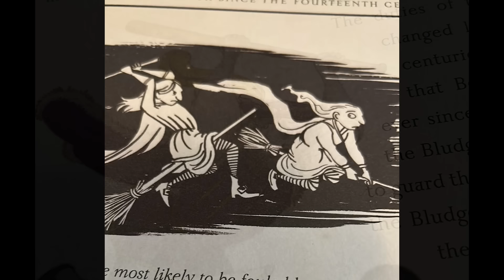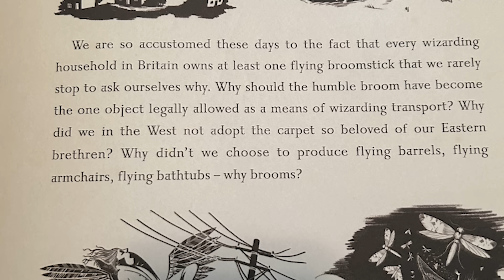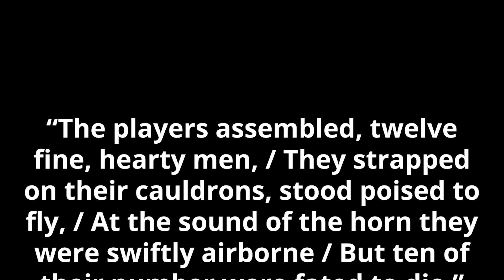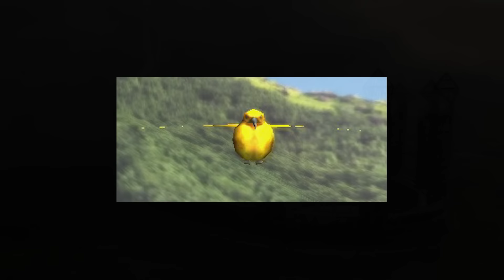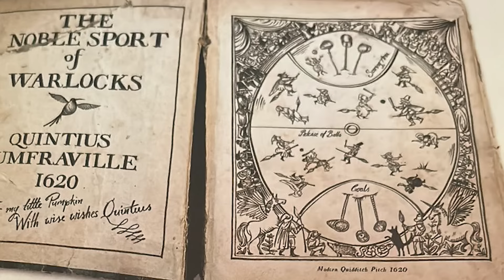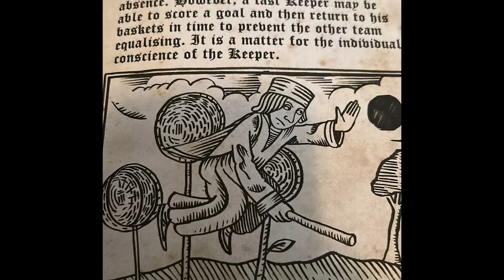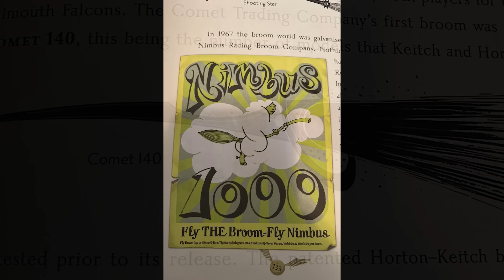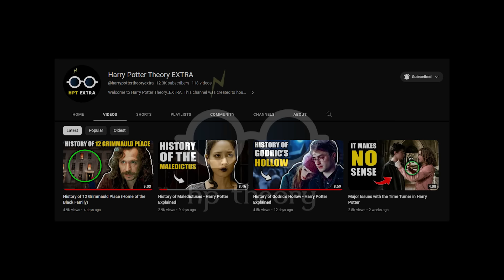INSANE History of Quidditch (1050 - 2023) - Harry Potter Explained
Welcome to Harry Potter Theory. Today, we’ll be discussing the history of the magical sporting event known far and wide around the wizarding world as QUIDDITCH.

Quidditch is without a doubt, the most popular and well-known sport played by witches and wizards in the entirety of the wizarding world. It is, as you may have guessed or probably already know, extremely magical in nature—as the whole game revolves around various balls that fly about of their own volition and is played while riding around on broomsticks.

With two opposing teams of seven, Quidditch is played on a pitch typically set up on a deserted moor or field, far from the view of us Muggles. And just as with many of our non-magical team sports, there are different positions on each team. These positions are known as the Chasers, of which there are three, the Beaters, of which there are two, a single Keeper, and a Seeker. Quidditch is also played using four different balls—an entirely seamless red leather Quaffle, 12 inches in size and used to score points on opposing teams’ goals, two 10-inch iron Bludgers, which only serve to knock players off their broomsticks and their game, and a Golden Snitch—a small golden ball with silver, rotational wings. Both teams then have three goalposts, raised high in the air with a large hoop at the top of each. It’s the Chasers’ job to use the Quaffle to score on the opposing team’s goals. Each successful shot through one of these hoop goals is worth 10 points. Goalposts are guarded by a team’s Keeper—similar to that of a Muggle sports team’s goalie. The Beaters’ primary responsibility is to hit—or “beat”—the Bludgers away from their teammates in order to allow them to score points uninterrupted, without being knocked off their broomsticks. And then there’s the Seeker, who basically plays a game all on their own, with their one and only goal being to find and catch the Golden Snitch before the other team’s Seeker. Doing so earns the Seeker’s team 150 points and signifies the end of the match.

Of course, as with any sport, Quidditch hasn’t always been played this way. It has evolved over the centuries, and has a rich and rather colourful past. In fact, we are fortunate enough to have an incredibly robust account of Quidditch’s history thanks to Quidditch Through the Ages, a text by the wizard Kennilworthy Whisp. Throughout the remainder of today’s video, the information that I’ll be sharing is based on Kennilworthy’s tremendous research and body of work, all of which focused on the evolution and history of this incredible sport.

▼MAILING ADDRESS
HP Theory
BC
V7M 0G4

Thanks!